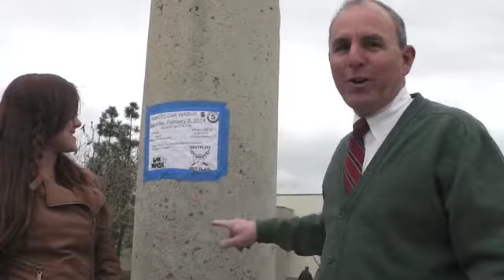February 7, 2014